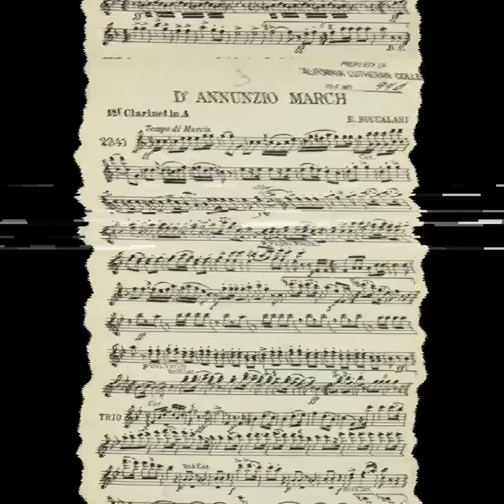D'Annunzio March - Edoardo Boccalari (Marcia militare)